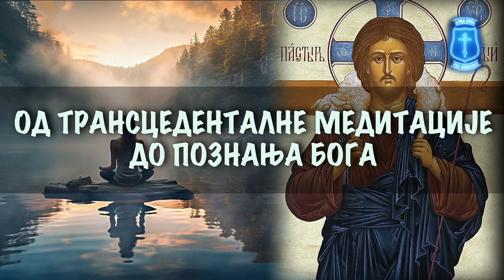Од трансцеденталне медитације до познања Бога